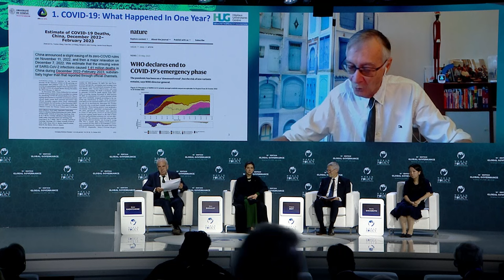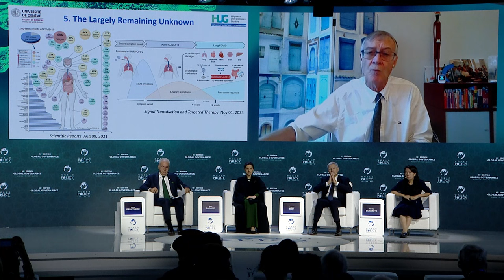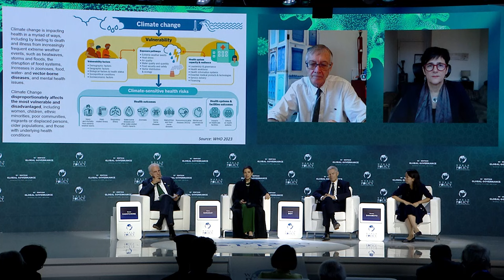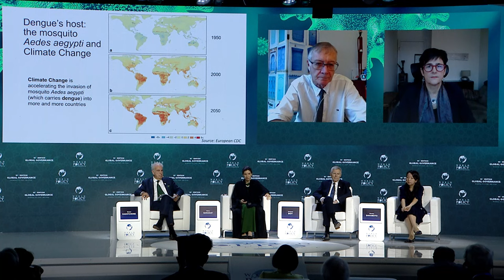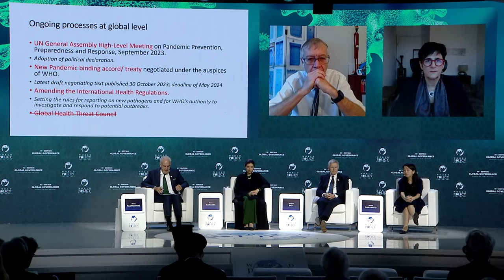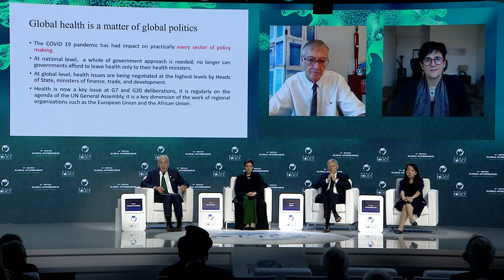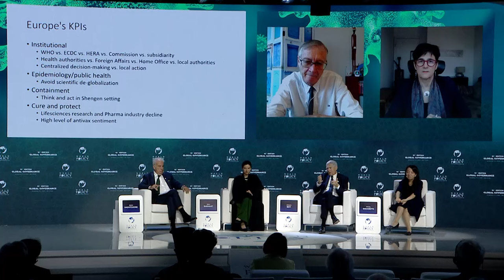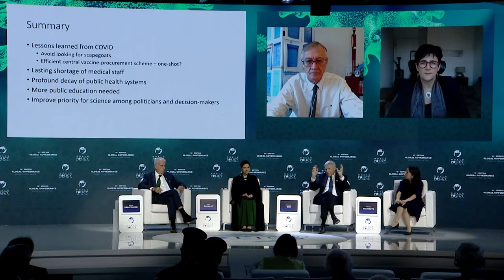WPC 2023 - Plenary session 17: Are We Ready for the Next Pandemic?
Chair:
Michel Kazatchkine, Special Advisor to the World Health Organization Regional Office for Europe

Speakers:
Antoine Flahault, Director of the Institute of Global Health at the University of Geneva, Director of the Swiss School of Public Health
Els Torreele, Visiting Policy Fellow at the UCL Institute for Innovation & Public Purpose in London
Maha Barakat, Assistant Minister for Health and Life Sciences at the Ministry of Foreign Affairs of the UAE
Haruka Sakamoto, Primary care physician and Senior Fellow at the Tokyo Foundation for Policy Research
Jacques Biot, board member and Advisor to companies in the field of digital transformation and artificial intelligence, former member of the executive committee of Roussel-Uclaf and Pasteur Mérieux Serums and Vaccines